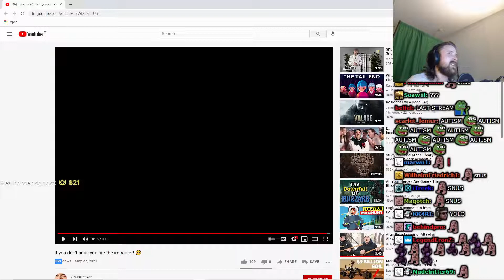Forsen Reacts To If you don't snus you are the imposter! 😳